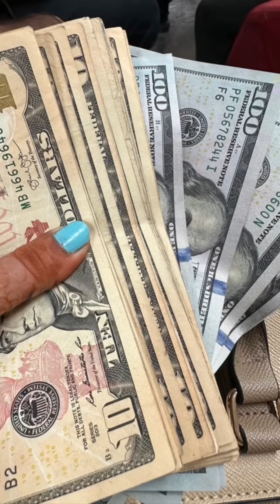maldives maldivesdiaries drsushmithsyogish